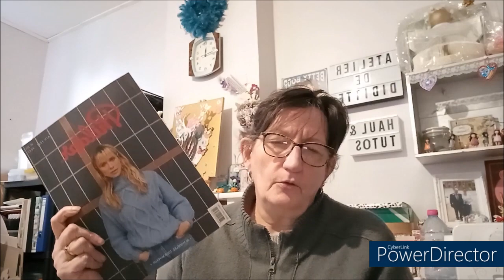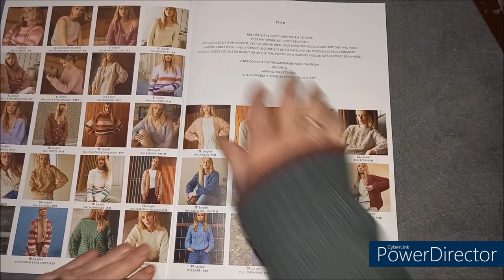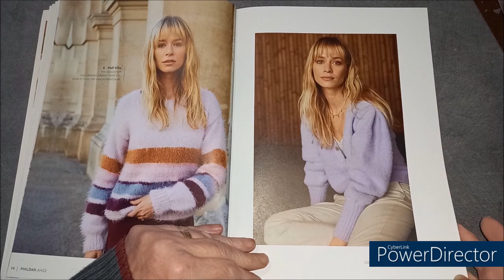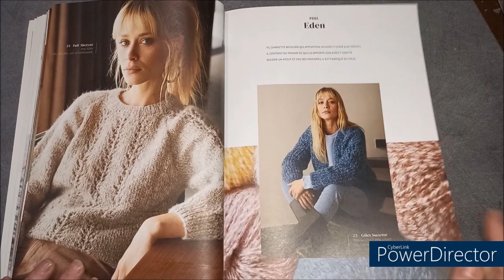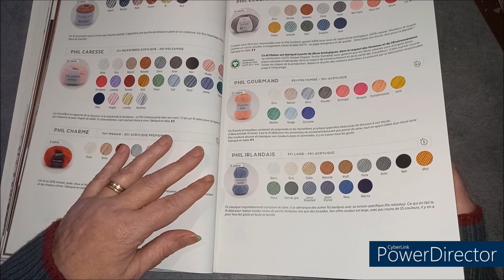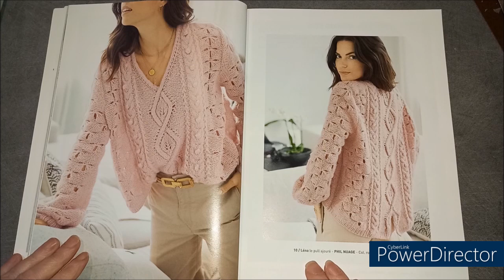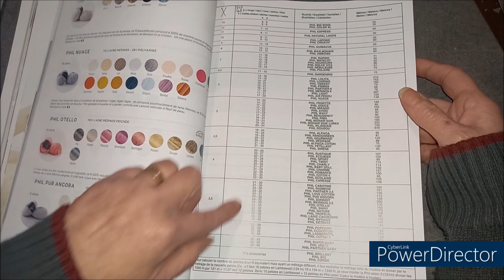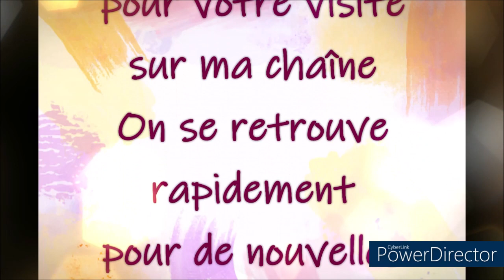PRESENTATION DES CATALOGUES TRICOTS PHILDAR